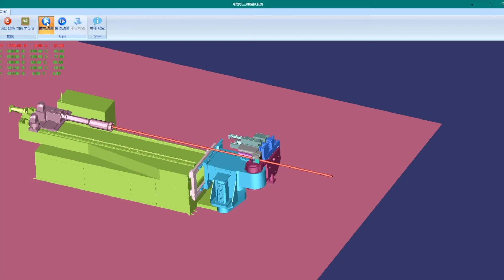3 Max feeding length 3250mm, pipe length 5000mm